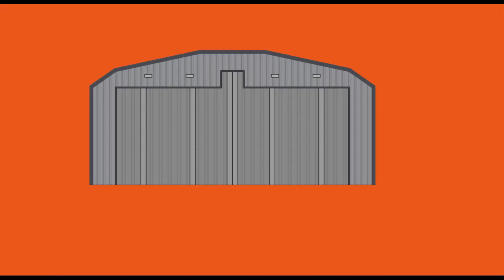Jaw-Dropping Moment when CH-47 Chinook Helicopters Retrieve Troops!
00:01 - RNAF Chinook landing on GLV 5 for troop Extraction with awesome blade slap as it passes over Aviation In Actions head

01:03 - RNAF Troops run onboard chinook for extraction from front line training

02:10 - RNAF Chinook take off from GLV 5 front line training scenario

02:22 - Thanks for watching that’s the end of the video

Witness the incredible Chinook troop extraction close up in this amazing video! Watch as the Chinooks fly in to extract the troops and then watch them return safely to base. Breathtaking footage!
This video is a great way to see how a military operation is executed from start to finish, from the planning stage all the way to the troop extraction.

Sim Card

Power Bank

Yeti Mic

Stream Deck

HDMI Cable

Cayer Tripod

Rode Mic